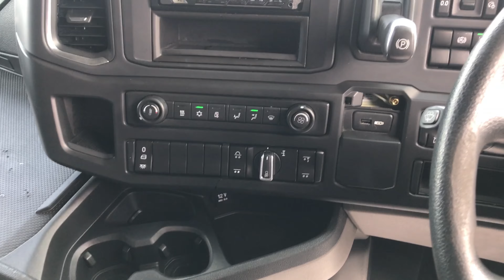SCANIA R450 HIGH ROOF 6X2 TRACTOR UNIT 2019 - FY69 OVP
Scania 450 Bhp Euro 6 Engine, 2 Pedal Opticruise Semi Automatic Gearbox, Midlift Axle, Fixed Fifth Wheel, Twin Alloy Tanks, Full Air Kit (Adjustable Roof Spoiler), High Roof Sleeper Cab, Electric Windows / Mirrors / Roof, Auto Lights, In Cab Fridge, Air Con.